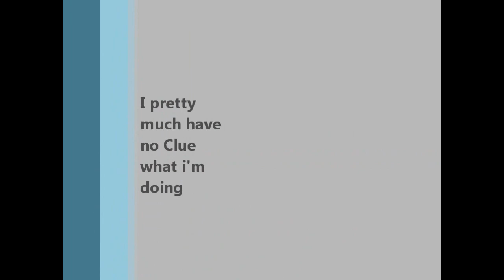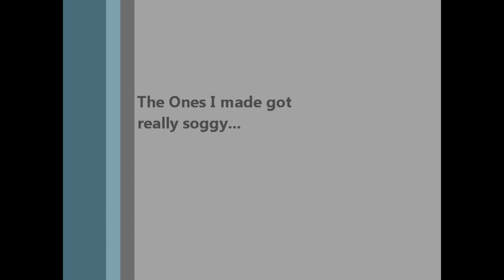Nanchos Parpy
where doing this
where making this happen